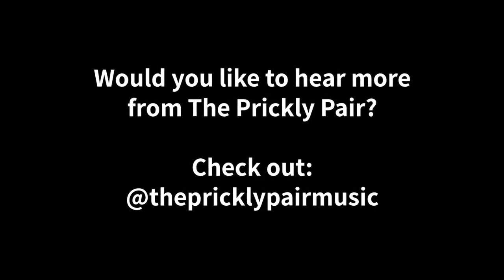Make Your Own Fun - 099: The Prickly Pair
Our guests today are Mason Summit and Irene Greene, better known together as The Prickly Pair. We discuss how the band came together, their songwriting and recording process, and what the have coming up next. Check out @thepricklypairmusic